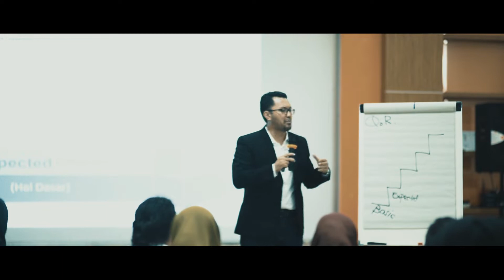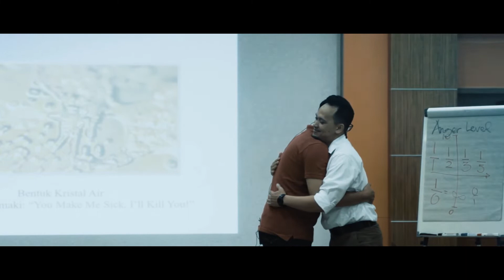KIMIA FARMA Future Leaders Training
Harri Firmansyah R merupakan CEO ButterflyAct Group dan juga founder High Performa Training & Consulting. Harri Firmansyah R dikenal sebagai High Class Response Designer yang memulai kariernya sebagai Certified Firewalk Trainer dari Tung Desem Waringin pada tahun 2007.

Hingga saat ini, sudah memiliki lebih dari 200.000 alumni dan berpartner dengan lebih dari 200 perusahaan Nasional dan Multinasional. Selain itu Harri Firmansyah R juga beberapa kali memfasilitasi pelatihan yang diselenggarakan di Luar Negeri seperti di Hong Kong, Turki dan Malaysia.

Tutur dan penyampaian trainingnya yang khas, membuat Harri Firmansyah R dipercaya oleh Bapak Jamil Azzaini -Inspirator Sukses Mulia- untuk menjadi Associate Trainer di Akademi Trainer hingga saat ini.

Pada tahun 2015 Harri Firmansyah R, penulis buku best Seller Nasional yg berjudul High Class Response ini, menjadi Chairman of Tempa Trainers Guild (Inkubator Business bagi para Trainers dan Praktisi Bisnis Training Led By Indrawan Nugroho).

HIGH PERFORMA Training&Consulting
(part of ButterflyAct Group)